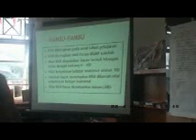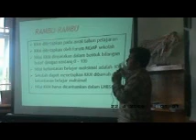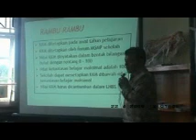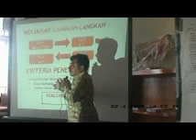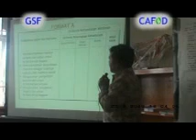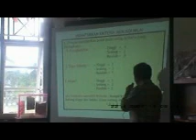workshop guru wali kelas satu Sama Tiga tgl 22-4-08 gsf donatur cafod part 8.wmv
Program ADVOKASI PENINGKATAN MUTU PENDIDKAN DIKABUPATEN ACEH BARAT dilaksanakan oleh GSFACEH bantuan dana CAFOD. workshop guru SD-Mi dengan harapan guru-guru paska training/workshop menerapkan metode TEMATIK untuk kelas 1-III serta dan METODE CTL  untuk kelas IV- VI sesuai materi yang disampaikan fasilisator ADI DARMAWAN dan KHAIRUDDIN dan workshop wali murid untuk terjalin hubungan kerja guru dan wali murid yaitu peran serta masyarakat/PSM dalam meningkatkan mutu pendidikan. Workshop guru  wali kelas satu Sama Tiga tanggal 19 - 23 April 2008  gsf donatur cafod.